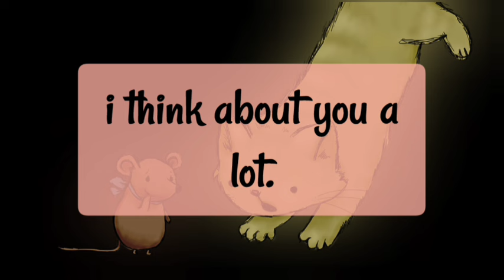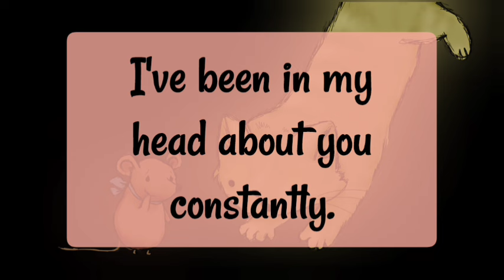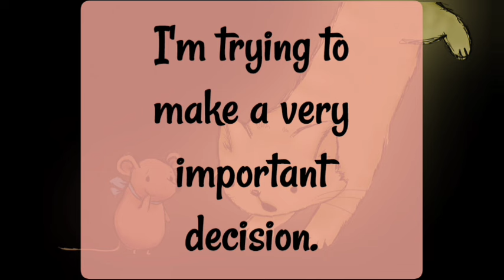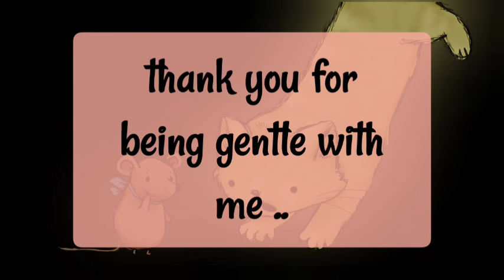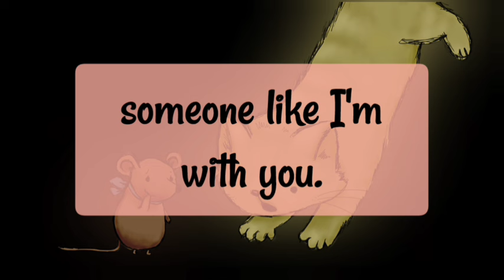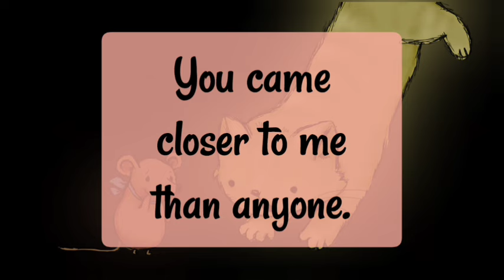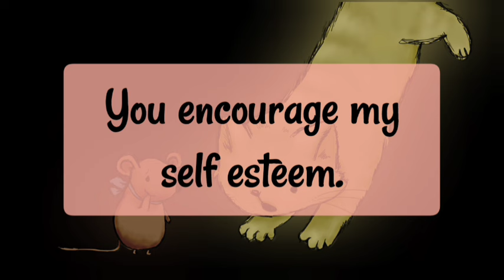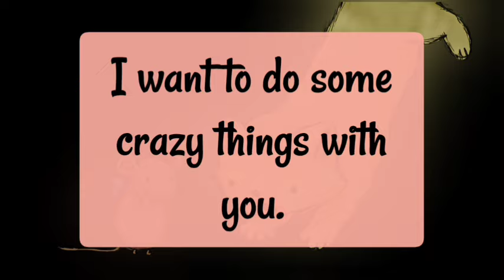Channeled Reading Of Your Partner 🤯🔥